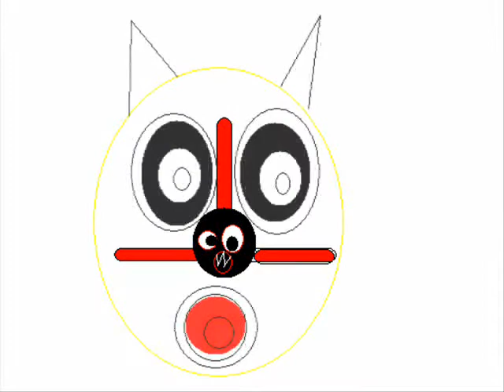Marshmello Sunset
Clean Screen Productions Presents
"Fun with Paint Two"
Artwork by N. Jones 2012